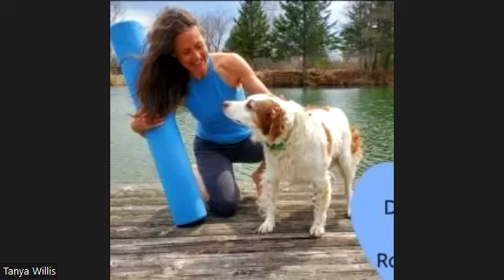#137 Better Skin & Immunity with Dry Brushing Menopause Made Easy Podcast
In our latest episode of Menopause Made Easy with Tanya, I discuss the benefits of dry brushing which are many including better skin and reduced appearance of cellulite

🌱 In this episode we cover:
🔥The 6 reasons to add dry brushing to your routine
🔥Your lymphatic and fascia systems to boost your immunity and how dry brushing helps you
🔥How to dry brush and the brush I love from Living Libations
🔥Podcasts I refer to:
#116 Natural Beauty with Nadine from Living Libations
#67 Manage you size and shape, reduce pain and heal your nervous system with Deanna Hansen
 #40 & 42 Getting Rid of Cellulite
#38 How Rolling Changed my Life

🎧 Listen now to get inspired about how you can improve your health and skin with the habit of dry brushing

Upping the quality of our meat and fish - an option for you. I've been using Tru Local for a couple of years now.
When you use this coupon  ⁠ you will get: ⚡$75.0 off their first Mega box, ⚡$60.0 off their first Family box, or ⚡$30.0 off their first Starter box.